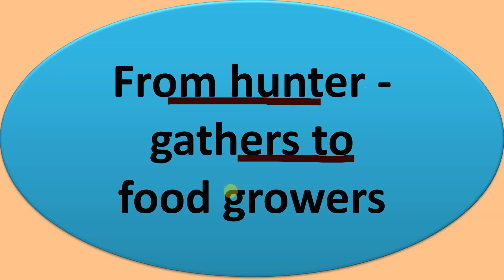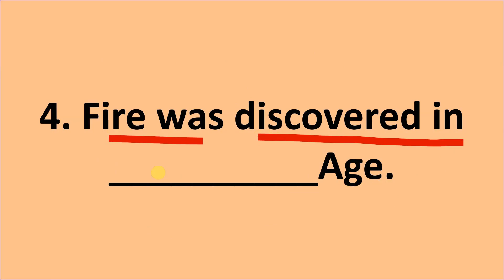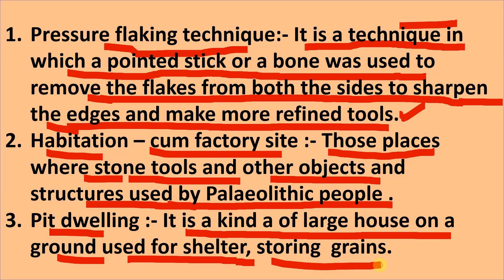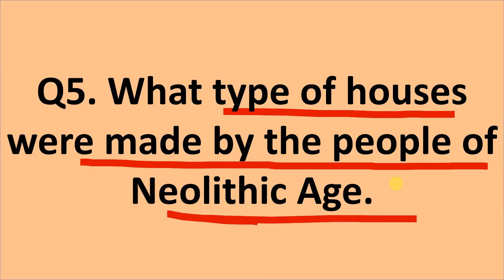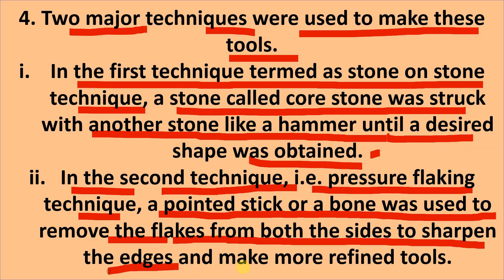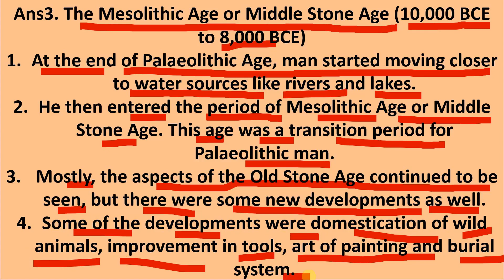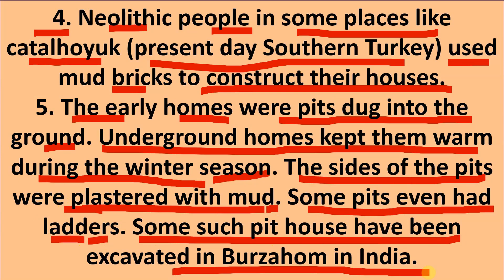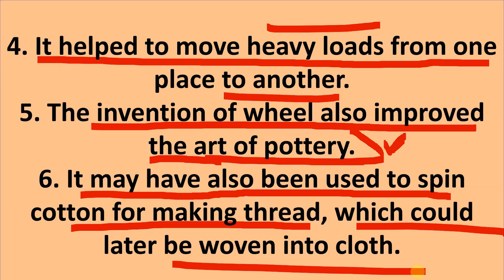Class 6 Social science chapter 2 || From hunter - gathers to food growers || Complete solution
In this video, we uncover the secrets behind the remarkable transition from hunter-gathers to growers. Join us as we explore the pivotal moments, historical insights, and fascinating facts that shaped humanity's journey towards agriculture. Discover how this transformation revolutionized human civilization and laid the foundation for the societies we know today. Don't miss out on this enlightening exploration!

From Hunter-Gathers to Growers: The Astonishing Journey of Humanity Revealed!
Unveiling the Secrets: How Did Humans Transition from Hunter-Gathers to Growers?
The Epic Evolution: Witness the Transformation from Hunter-Gathers to Growers!
From Primitive Survival to Thriving Civilization: Hunter-Gathers to Growers Unveiled!
Rewriting History: The Incredible Shift from Hunter-Gathers to Growers Exposed!
Uncover the Hidden Story: The Fascinating Journey from Hunter-Gathers to Growers!
From Hunting to Harvesting: The Extraordinary Transition from Hunter-Gathers to Growers!
The Evolutionary Leap: Hunter-Gathers to Growers - A Mind-Blowing Revelation!
Journey into the Past: Discover How Hunter-Gathers Became Skillful Growers!
Secrets Unveiled: The Remarkable Shift from Hunter-Gathers to Growers Revealed!
The Turning Point: Hunter-Gathers to Growers - A Revolution in Human History!
Unlocking the Past: The Astonishing Journey from Hunter-Gathers to Growers!
Witness the Evolution: How Hunter-Gathers Transformed into Expert Growers!
From Survival to Success: The Incredible Transition from Hunter-Gathers to Growers!
The Agricultural Revolution: Hunter-Gathers to Growers - The Game Changer!